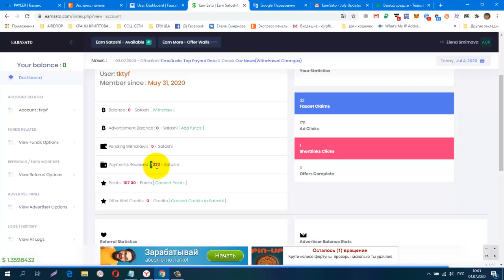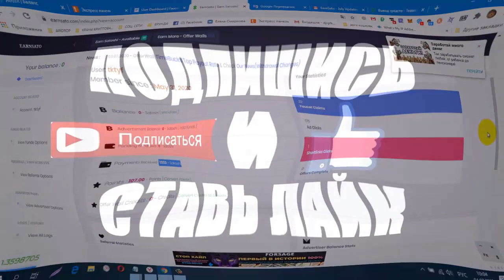Без вложений Букс EarnSato, Снова Вывод, ПЛАТИТ ИНСТАНТ!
Без вложений. Букс  EarnSato, Снова Вывод, ПЛАТИТ ИНСТАНТ! + 832 sat, вывод от 400 sat на FAUCETPAY
регистрация
обменник Magnetic Exchange
регистр.
CashJuice Отличный источник для получения больше рефералов
постепенно будут добавляться новые краны.
Мои дополнительные ютуб каналы
ССЫЛКА НА НОВОСТНОЙ ЧАТ VK.
Жду Вас
гугл группа
Бесплатная Реклама. Заработок в Интернете.
Домашний Бизнес в Интернет. Реклама.
Бесплатная Реклама, Для Всех !